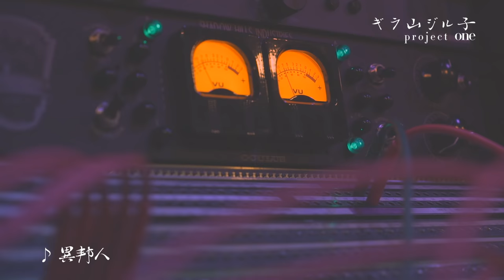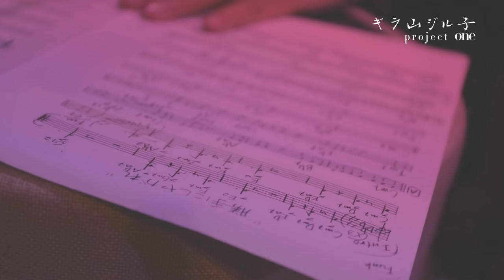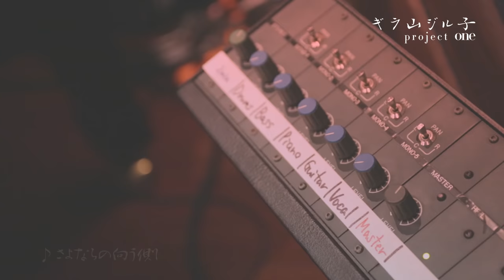ギラ山ジル子PROJECT~one 9/21/2016 on Sale (trailer)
Geila Zilkha Presents...GIRAYAMA JIRUKO PROJECT "one"

ギラ・ジルカPresnts
ギラ山ジル子プロジェクト～昭和の歌をJAZZに《Re-Style》
待望のファーストアルバムが9月21日に発売。

01. 年下の男の子
02. 勝手にしやがれ
03. 真赤な太陽
04. 3年目の浮気 （duet w/Ayumu Yahaba)
05. 異邦人
06. シルエット・ロマンス
07. つぐない
08. SWEET MEMORIES
09. ガンダーラ(GANDHARA)
10. 「いちご白書」をもう一度
11. RIDE ON TIME
12. さよならの向う側
*all songs arranged by Shunji Takenaka

ギラ・ジルカ（Vo）Geila ZIlkha
竹中俊二（G）Shunji Takenaka
松本圭司（P&Keys）Keiji Matsumoto
中村健吾（B）Kengo Nakamura
岡部洋一（Perc）Yoichi Okabe
加納樹麻（D）Juasa Kanoh
矢幅歩（Vo）Ayumu Yahaba

Recorded & Mixed by Neeraj Khajanchi @ NK SOUND TOKYO

ギラ・ジルカ/ギラ山ジル子project one
iTunes Mora でも配信中！